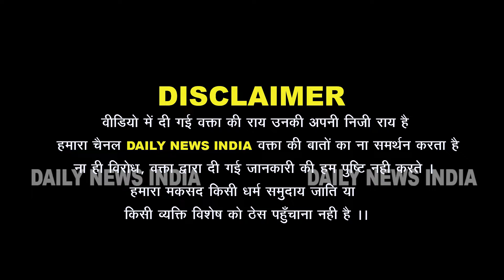Modi vs Rahul Gandhi पर इस लड़के ने कहीं ऐसी बात बुद्धि खुल जाएगी | rammandir | Public opinion 2024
Public opinion lok sabha election 2024
लोकसभा चुनाव_2024
Product of daily news India ...

congress,
bjp,bhartiya_janata_party,2024 lok sabha election opinion poll india today,
2024 election kon jitega,
2024 election date,
2024 election public opinion,
2024 election prediction opinion poll,
modi vs rahul gandhi funny videos reaction,
rahul gandhi news,hindi news live,pm modi,hindi news